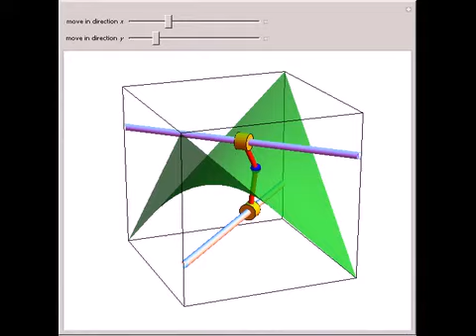Mechanism to Generate a Hyperbolic Paraboloid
This Demonstration illustrates a mechanical device that constrains a point to move on the surface of a hyperbolic paraboloid. A point on the surface of a hyperbolic paraboloid is equidistant to two skew perpendicular lines l and m (shown as bars) that a...

Contributed by: Ferenc Hollo Szabo and Sandor Kabai